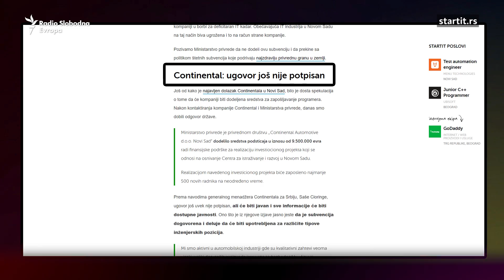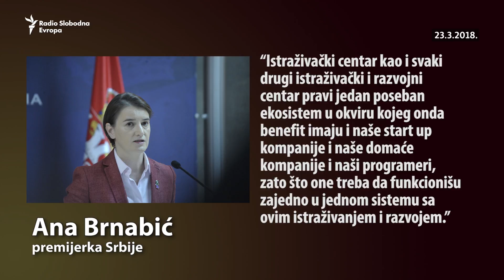Da se zna: Zaštiti IT sektor od politike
Vojin Pupavac je student računarskog fakulteta u Beogradu. U rubrici "Da se zna" između ostalog govori zašto smatra da Vlada Srbije ne bi trebalo da daje subvencije stranim IT kompanijama.